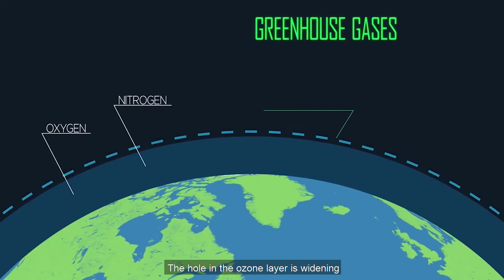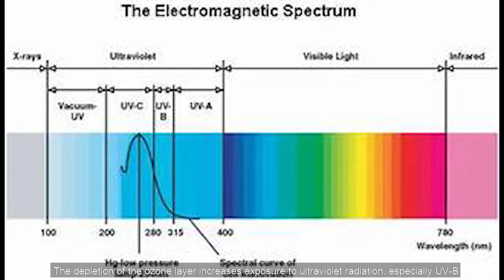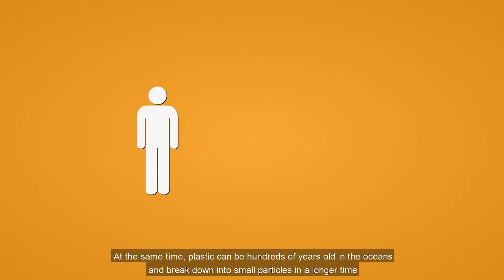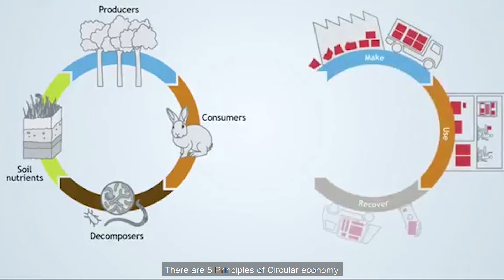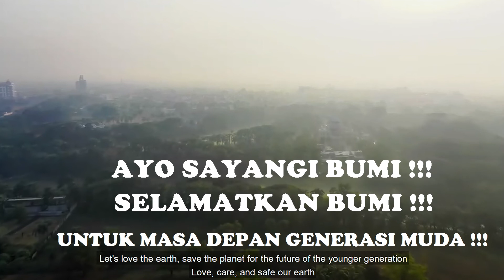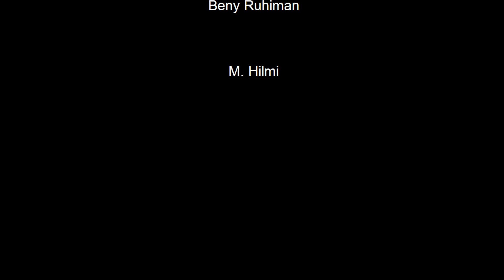Peduli Lindungi Sayangi dan Selamatkan Bumi Kita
Video hasil karya mahasiswa S2 LIKMI Bandung - mata kuliah organisasi dan Proses Bisnis dengan dosen pengampu Dr. Antonius Alijoyo. Video bercerita tentang tantangan kita semua dalam menyelamatkan bumi sehingga generasi masa depan (anak, cucu, dan cicit kita) dapat hidup dengan nyaman dan terus berkembang secara optimal sebagai spesies / makhluk hidup. Peduli dan Lindungi lingkungan kita, sayangi alam dan selamatkan bumi  terhadap pemanasan global yang semakin mengkhawatirkan. Bersama kita bisa.

Salam Secinta Indonesia.